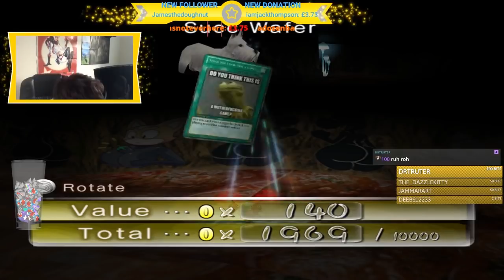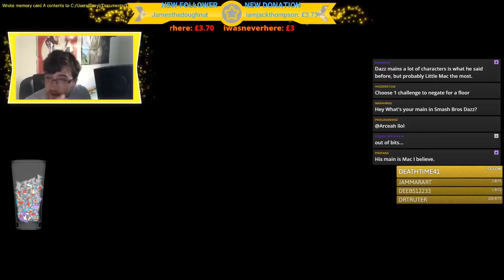Dazz Plays 🅱ikmin - Episode 7 - PEACH???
OH LORD ITS HIDEOUS!!

TheShepard246
Red5rainbow
Melchor Velasco
DazzleKitty